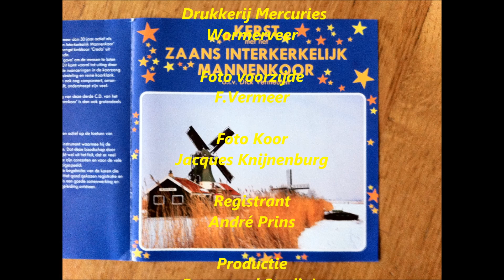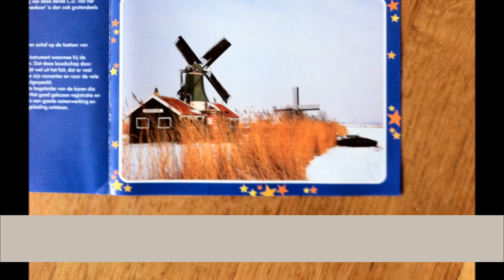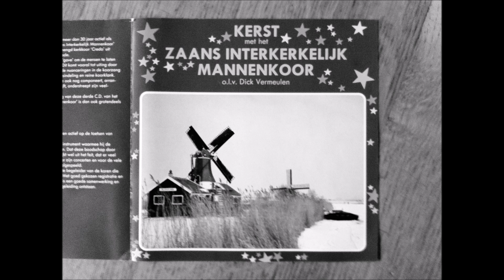14 Kerstklokken Klinken Bewerkng van Dick Vermeulen Kerst met het Zaans Interkerkelijk Mannenkoor o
U heeft geluisterd naar

Kerstklokken Klinken
Bew. Dick Vermeulen

van de CD
Kerst met het Zaans Interkelijk Mannenkoor

Dirigent  Dick Vermeulen

Orgel Dub de Vries

Bariton Julien van Vugt

Vleugel Loek van der Leeden

Harp Elaine van der Wardt

Sopraan mezzo Marga Melerna

Hobo Anja van der Maten

CD nr ES 47.099
Met dank aan  Drukkerij Mercuries Wormerveer

Registrant André Prins

Productie Eurosound Studio's
Dijkstraat 5
6674AG Herveld

Videobewerking
Leendert Moerland